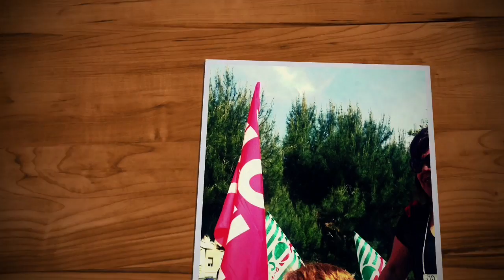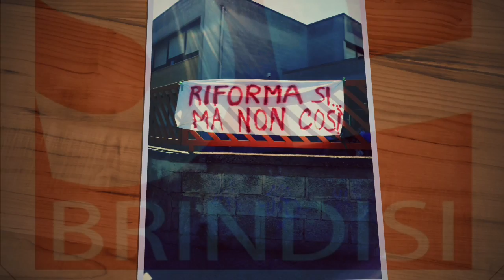I prof brindisini fanno sentire la loro voce a Bari